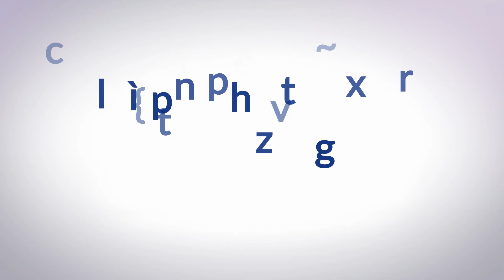Gel désinfectant pour les mains Anti-Bac+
Une bouteille distributrice de 500 ml de gel désinfectant pour les mains qui élimine jusqu'à 99,999 % des bactéries et des virus, notamment les norovirus, coronavirus, Ebola, SRAS, la Grippe, la Rubéole, la Rougeole, la Rage, le Candida Albicans, P. Aeruginosa, S. Aureus, E. Hirae, E. coli et bien d'autres, contribuant à prévenir la propagation des bactéries et des virus. La gamme Anti-bac+ a été testée et approuvée selon les normes EN1500, EN1276, EN1650, EN14476:2013 + A1:2015.

Conseils d’utilisation

Lavez-vous les mains avec de l’eau et du savon puis appliquer le gel désinfectant pour les mains pendant 2 minutes ou jusqu'à ce qu’il soit évaporer. AF International recommande de consulter les directives de l'Organisation mondiale de la santé en cliquant sur le lien suivant Idéal pour les espaces communs, la plupart des environnements de travail, la maison, les commerces, les écoles, les salles d’accueil et plus encore. Laisse la peau douce et désinfectée, ce qui empêche les bactéries et les virus de se propager. Suite à la récente apparition du nouveau coronavirus de Wuhan (WN-CoV/2019-nCoV), la gamme Anti-bac+ démontre son efficacité contre ce virus sur la base de tests et d'une accréditation selon la norme EN14476:2013 + A1:2015. Faites confiance à la gamme Anti-bac+ d’AF pour vous protéger contre les bactéries et les virus dangereux à la maison, au bureau et ailleurs.

Les désinfectants pour les mains Anti-bac+ d'AF International sont spécialement formulés avec de la vitamine E ajoutée pour permettre la rétention d'humidité et l'hydratation de la peau.

Points clés:
Actif en 2 minutes
grand flacon-pompe de 500ml
Idéal pour les espaces communs
laisse la peau désinfectée
Contient de la vitamine E favorisant l'hydratation et empêchant la peau de se dessécher.